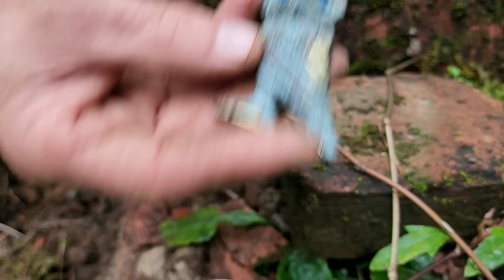Fantasma de uma MENINA CHORA na ESCADA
🔦🗺️ Embarque na aventura e desvende emoções incríveis como um verdadeiro caçador de tesouros com A MELHOR MARCA DE DETECTORES a NOKTA DETECTORS 🕵️‍♂️💰